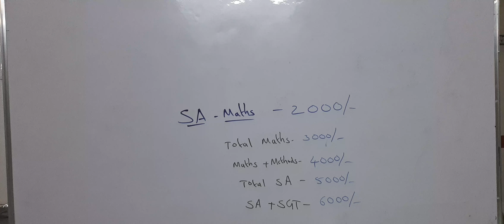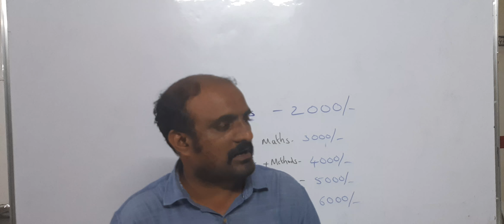SA MATHS CLASSES STARTED